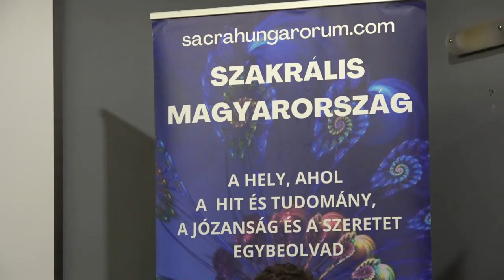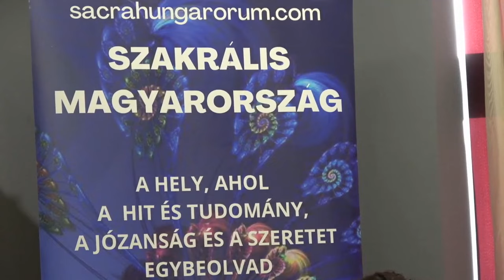BESZÉLGETÉS A TELJES ÉS TÖKÉLETES ÉLET INDEXÉNEK JEGYÉBEN - KIRÁLYSÁGOK ÉRTÉKMÉRŐ RENDSZEREI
A magyar kulturális  és társadalmi közeghez igazított  gondolatébresztő beszélgetés, amely segíthet elindítani a diskurzust a Föld legboldogabb KIRÁLYSÁGának, Bhutánnak a GNH-ja , azaz „bruttó nemzeti boldogság” indexe és a Magyarországi Teljes és Tökéletes Élet Index (T.T.É.I.) kapcsán.
Egy igazán különleges beszélgetés, melyet  Ő.Sz.F. Ilara vezet.
Résztvevők:  dr. Herczeg Andrea gyógyszerész, biologika szakártő SZAKRÁLIS MAGYARORSZÁG, dr. Zurbó Dorottya filmrendező MAGYAR-BHUTÁNI BARÁTI TÁRSASÁG, Vámos Veronika   N.Ö.K.,  Pataki Antal SZERVES TÁRSADALOM,  Kiss Gábor ENVIENTA EGYESÜLET.

A Teljes és Tökételes Index a Magyar Nemzet Szabadság Alkotmányában lefektetett fogalom.
"ÁLTALÁNOS AKARAT KINYILVÁNÍTÁSOK

1.

Mi, a Magyar Nemzet sarjai, akik őseink szellemét tovább éltetvén, szabad, szuverén Emberekként, emberi társadalom tagjaiként, akarati egységben, józan elhatározásunkból eredően, az Egyetemes Élet iránti felelősségtudatunktól vezérelve, Istentől származó eredendő jogainkkal élve, közösen úgy határoztunk, hogy visszatérünk avulhatatlan értékeinkhez, hagyatékainkhoz, ősi fejlett állam berendezkedésünkhöz és jogrendünkhöz, hogy ebből kiindulva egy korszerű, Életközpontú, minden ízében Természet-analóg, modern, haladó, tudás alapú, az Ember eredendő szabadságjogait biztosító államot hozzunk létre.

2.

A, Kijelentjük, hogy országunkat Szakrális Magyar Őskirályságnak (Sacra Hungarorum Archiregnum) röviden Szakrális Magyarországnak nevezzük, amely a mindenkori Magyar Királyság, a Magyar-Hun Törzsszövetség, valamint a Magyar-Hun-Szkíta Őskirályság jogutóda, Nagyboldogasszony országa.

B, A Szakrális Magyarország politikailag neutrális, független, önálló államalakulat.
3.

A, Kijelentjük, hogy országunk állam berendezkedése érdemeken alapuló kettős királyság (meritokratikus duális királyság).

A Magyar Királyi hatalmat, rangot, címet mindenkor egy nő és egy férfi birtokolhatja.

A szakrális-spirituális vezető minden körülmények között nő, a világi-szellemi vezető pedig férfi. Mindenkori joguk és kötelességük a Magyar Nemzet szellemi-lelki és anyagi jóllétének garantálása, valamint nemzetközi megjelenítése.

A Magyar Királyi rang kiemelkedő személyes érdemek alapján, a Magyar Nemzet tagjai által adományozható.

A mindenkori Magyar Királyoknak joguk van utódaik kiválasztására, kinevelésére és a nemzet felé ajánlást tenni, ámde a nemzet nem köteles elfogadni, amennyiben jobb választási lehetőségük adódik.

B, A Szakrális Magyarország államformája pánarchia, azaz az isteni, természetes egyetemes ősrend uralma, amely a Nép és az egyes emberek számára magas fokú döntési szabadságot, rendet, békességet és általános népjóllétet jelent.

A pánarchia deista létforma, a meritokratikus demokrácia kifinomult magas foka, amelyben a Magyar Királyok, valamint a Nemesek hatalma, és a Népfelség Istentől származó, Alkotmányba foglalt jogai egyszerre, egy időben, egymást egyensúlyban tartva valósulnak meg.

A Rend és rendezettség szakrális természetű. Tartósan akkor maradhat fenn egy társadalomban, ha a vezetők és vezetettek egymásra ható, alkotmányban rögzített jogai harmonikus, kölcsönösen segítő viszonyban vannak egymással.

A pánarchia államformában az Emberekre háruló jogok és kötelezettségek arányosak, és senki – sem a Magyar Királynő, sem a Magyar Király, sem az állam, sem az egyén – nem juthat korlátlan túlhatalomhoz.

A pánarchia államforma biztosítja a jók és tehetségesek számára a kibontakozás lehetőségét, ugyanakkor gátat szab az alantas törekvéseknek, a korlátlan versenynek és a magánönzésnek.
10.

A, A Szakrális Magyarország a Magyar Nemzetközösség első alapítótagja.

A Magyar Nemzetközösség Nagyboldogasszonyunktól, a felkent Világ Királynőjétől származó Világalkotmánnyal bíró olyan létező Szakrális Szellemi Birodalom, amely tértől, időtől független, hazugságoktól megszabadult és igazságok által felszabadult szellemi élettér, morálisan magasrendű tudatközösség, amely a világ bármely Népe számára örömmel követhető erkölcsi etalon.

Olyan földi és azon túli eszményi birodalom, amely nem tör más emberek, társaságok, Nemzetek javai ellen vagy gazdasági haszonra, politikai, vallási befolyásra, amelyhez minden tisztességes, felelősségteljes ember, állam vagy bármilyen közösség önként csatlakozhat.

A Magyar Nemzetközösség tagjai számára szilárd szellemi-, lelki-, erkölcsi alapokat, tisztességes rendezőelveket biztosít.

B, A Szakrális Magyarország és a Magyar Nemzetközösség legfőbb értékmérője a Teljes és Tökéletes Élet Indexe vagyis a T.T.É.I."

A Alkotmány teljes formájában a sacraveritas.com honlapon olvasható. Egyéb Szakrális Magyarországgal kapcsolatos információk: sacrahungarorum.com.

AZ ENVIENTA Egyesület jövőbemutató társadalom formáló munkájával megismerkedhetnek az envienta.net oldalon.

A Szerves társadalom szellemiségével kapcsolatban keressék fel a szervestársadalom.info oldalt!